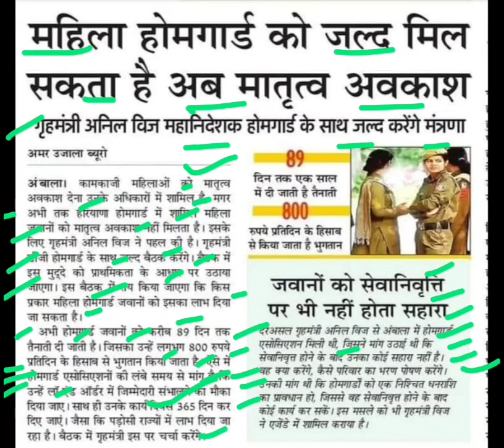होमगार्ड मातृत्व अवकाश,home guard maternity leave,home guard latest news today,home guard today news